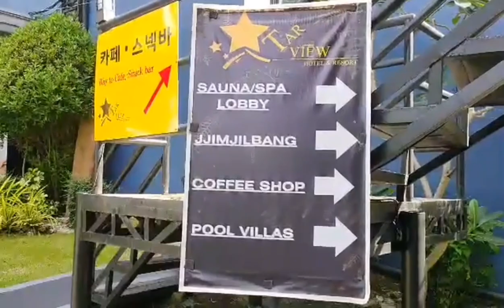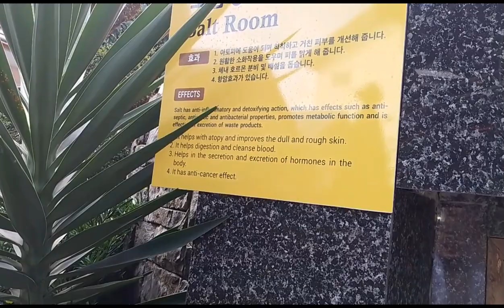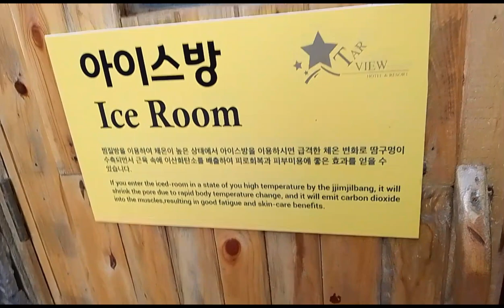Starview Hotel and Resort | Grabe May Ganito Pala Dito! Staycation Vlog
Yung akala mong wala sa mga hotel and resort sa Cavite, dito mo makikita. Tara!

Use my Klook link if you want to book Starview Hotel and Resort